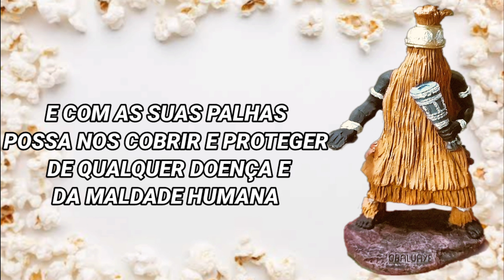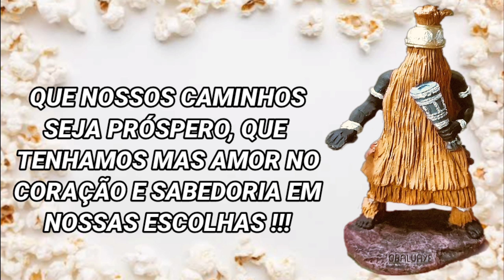Oração a Obaluaê / Omolu - Proteção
Olá Meus irmãos a bença?
Está aí mais um vídeo do nosso canal!

No vídeo de hoje iremos falar sobre:

Oração ao Pai OBALUAÊ OMOLU
pedindo a esse grande Orixá a proteção, saúde e Prosperidades em nossa jornada da vida.

Pai OBALUAÊ/ OMOLU venho lhe pedir com toda minha fé e com todo o meu amor, a sua proteção, a cura de toda enfermidade do corpo físico, astral e espiritual. Que o senhor possa afastar todas as mazelas, e nós proteger de todo mal. Que o senhor da terra e da vida possa me guiar sempre pelo caminho certo a se seguir, que o senhor seja luz que nos guie pelo caminho que leve até o divino pai maior
  E com as suas palhas  possa nos cobrir e proteger de qualquer doença e da maldade humana. Proteja meu pai todos aqueles em que se sintam só, cubra com o seu manto todos nós e debaixo do seu manto possamos encontrar paz e proteção do grande senhor da terra.
  Que nossos caminhos  seja próspero, que tenhamos mas amor no coração e sabedoria em nossas escolhas. Que assim seja AXÉ!!!

Atotô
Salve OBALUAÊ !!!

❗Vídeos Novos todas as Quintas-feiras ❗